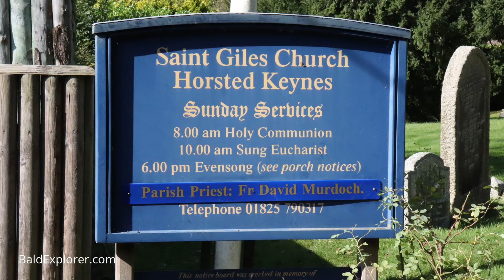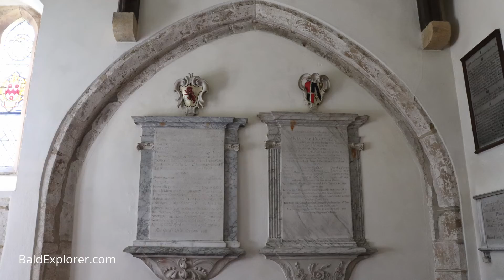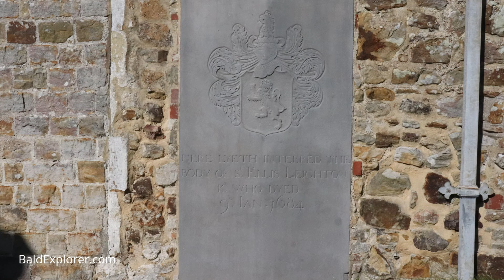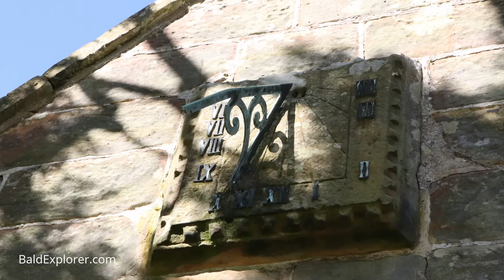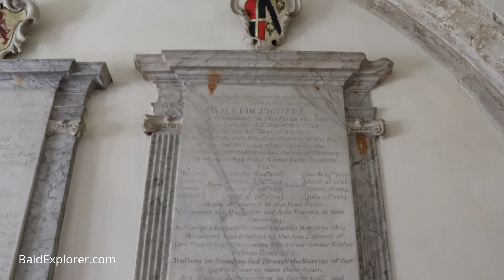A Walk Around St Giles Church in Horsted Keynes, Sussex.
I am back again with young bell ringer Ollie Watson. Today we are having a stroll around the lovely church in Horsted Keynes in West Sussex. This is the burial place of Harold Macmillan, ex-prime minster of Britain.